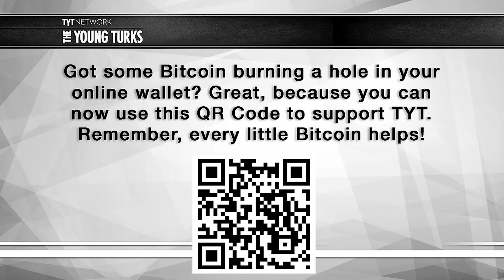Dr Marcus Eriksen on Eliminating Plastics Pollution, with Jayde Lovell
In this TYT interview, Jayde Lovell, host of ScIQ on The Young Turks Network, sits down with Dr. Marcus Eriksen to discuss his advocacy work in eliminating plastics pollution from the world's oceans. They also discuss how his experiences on active duty inspired him to found the research institute that would later be the champion in banning plastic microbeads throughout the state of California.

Having grown up in the wilderness of Louisiana, Dr. Marcus Eriksen’s childhood was heavily influenced by the outdoors and later, science. In a politically conservative community such as his, enlisting in the military quickly followed high school. It was in a moment of chaos, covered in petroleum oil and hiding in a foxhole, that he resolved to raft the Mississippi River were he to make it out alive from war.

After safely returning home and having successfully completing his river voyage as a veteran of the 1991 Gulf War, Eriksen embarked on a new journey: he rode a raft made from thousands of plastic bottles washed ashore out to sea, garnering national attention on the effects of plastic pollution in all its forms on marine life.

While riding the raft, Eriksen found patches of garbage floating through the water, and fish with plastic beads in their intestines. Wanting to put a stop to the harm plastic causes to fish, and the people that eat them, together with his wife Anna Cummins, Dr. Eriksen founded the 5 Gyres Institute, the first organization to publicize research on ocean plastic pollution and microbeads in the ocean.

Today, Dr. Marcus Eriksen continues his environmental advocacy in news ways as the author of JUNKRAFT, the book which tells the story of his bottle raft voyage, and by co-founding Leap Lab, an education center on sustainable living for cities.

Crew
Director: Simone Kisiel
Camera: Zarif Taufiq
Audio/Editor: Brandon Palmieri
Shot at YouTube Space NY